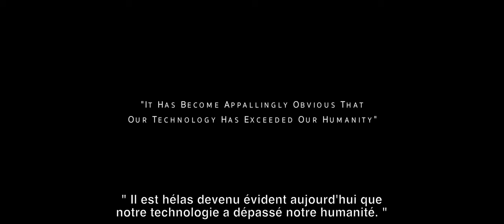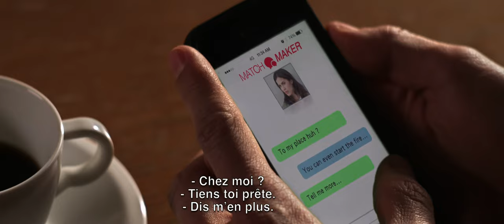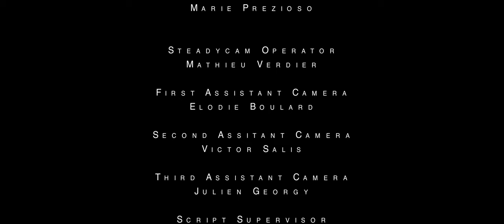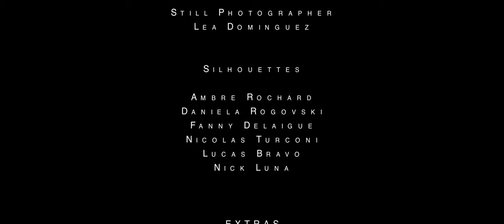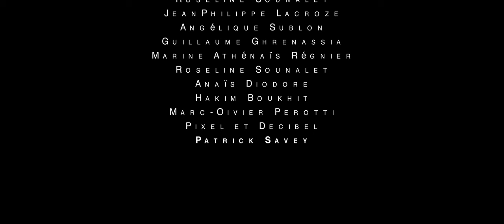This New Generation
Court métrage réalisé pa Tom Leeb.

2015. Joe est une jeune séducteur qui vit dans un monde socialparallèle. Au cours d'une soirée dans un club, Joe fait la rencontre de plusieurs jeunes filles avec lesquelles s'entame un jeu de séduction. Il semblerait que celui ci fonctionne avec l'une d'entre elles. Et pourtant...